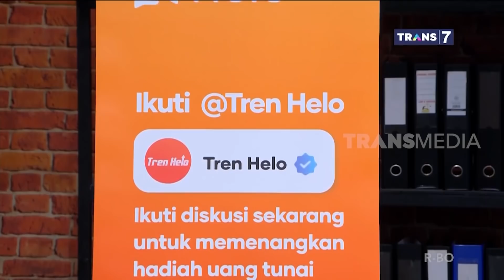JERITAN SOBAT KISMIN DI RLP | LAPOR PAK! (18/01/22)* Part 3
Siaran Surya Wendi balik lagi! Siapa yang sudah menantikan curhatannya dibacain? Kebetulan nih, curhatan Komandan dibacain Wendi dan Surya! Katanya sih ini soal curhatan kismin.

LAPOR PAK!